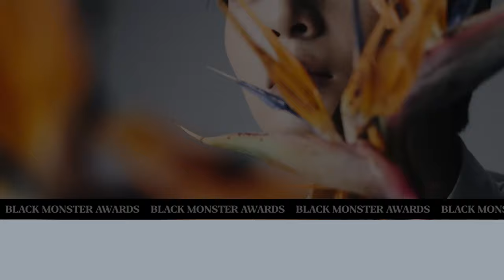[HK] 和BLACK MONSTER一起準備夏天!